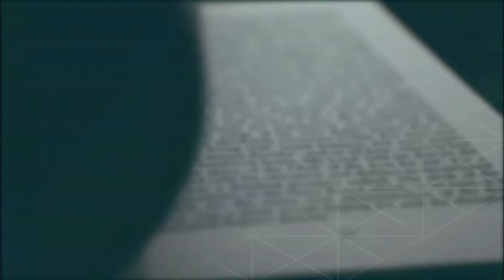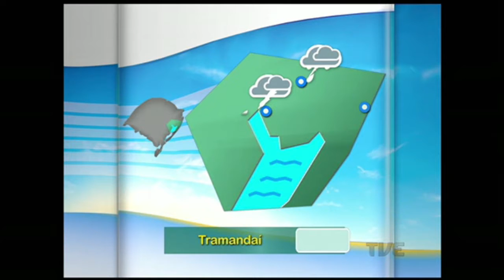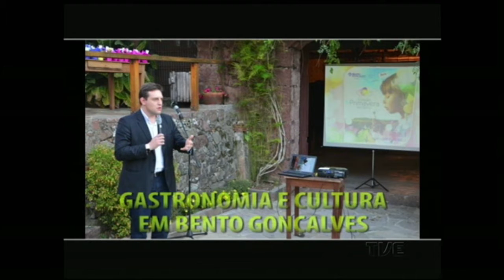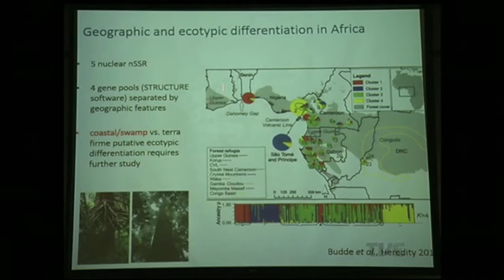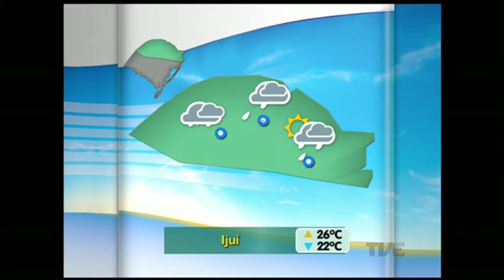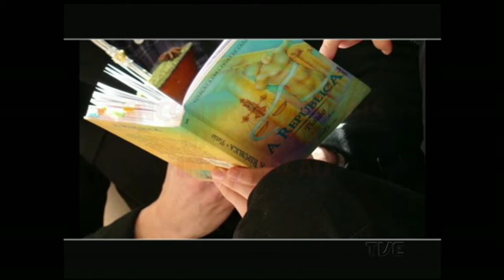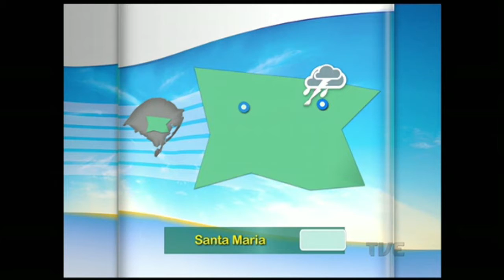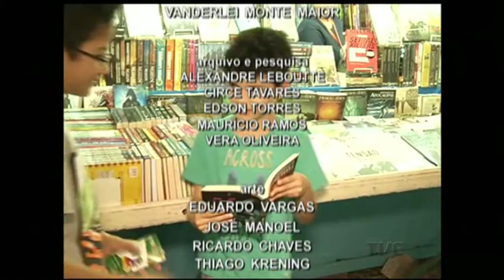Canal Aberto TVE | 10/11/2015